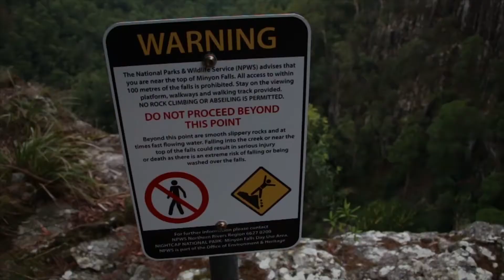East Coast Living - Minyon Falls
Minyon falls truly is a mind blowing place to visit, especially when you get up close and personal. But don't fall.